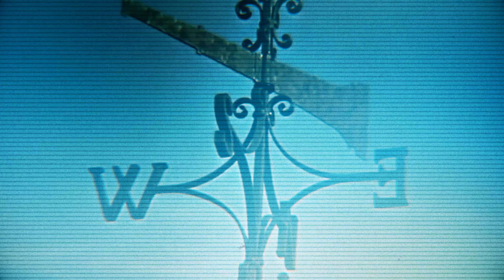Horizontal K - Stay Awake (feat. Deo Volente)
Stay Awake

While the moon drifts in the skies

Stay Awake

lie down upon your bed
Stay awake

Stay Awake
Stay Awake don’t close your eyes

Stay awake

Written by  Richard M. Sherman and Robert B. Sherman